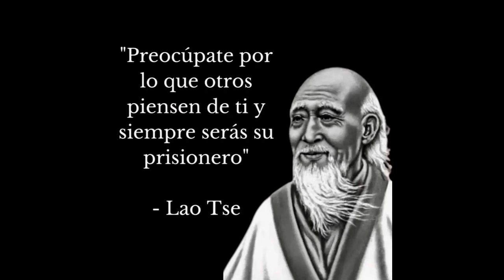LA BÚSQUEDA DE LA LIBERTAD INTERIOR LIBERARSE DE LA OPINIÓN DE LOS DEMÁS